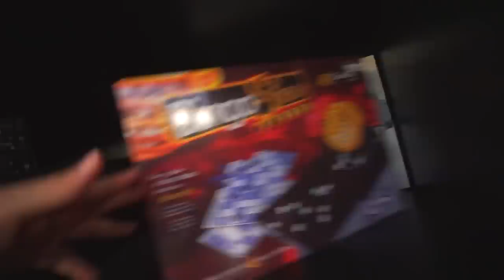ACHEI O COFRE ESCONDIDO DO RENATO!! * estava dentro da mala * 😡